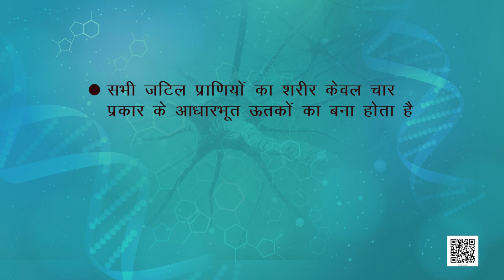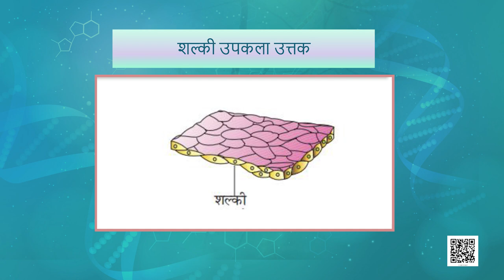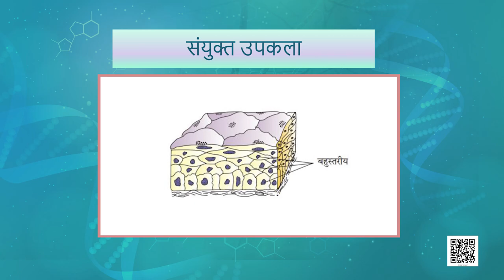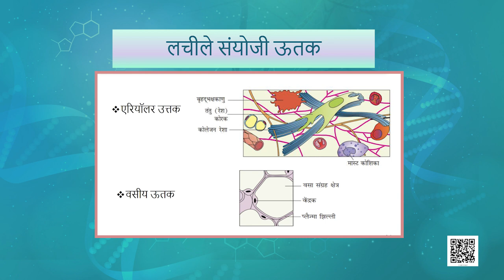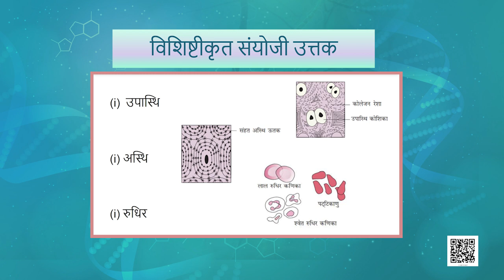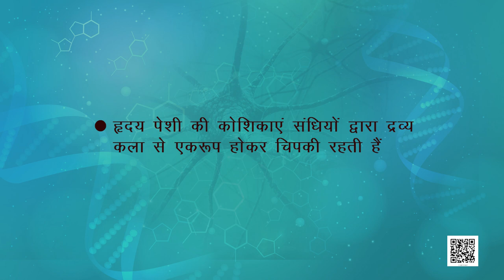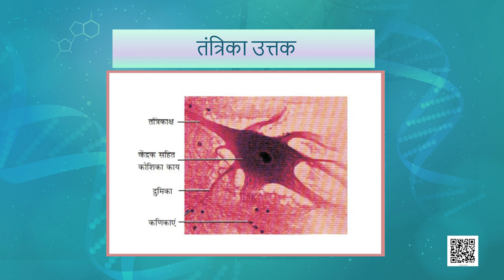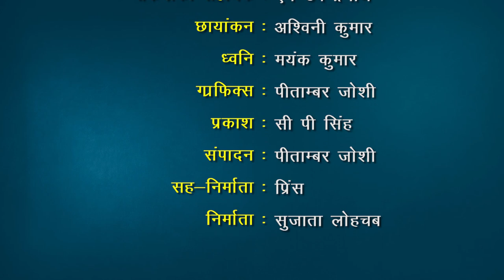कक्षा 11. जीव विज्ञान: पाठ 7. प्राणियों में संरचनात्मक संगठन (भाग 3)